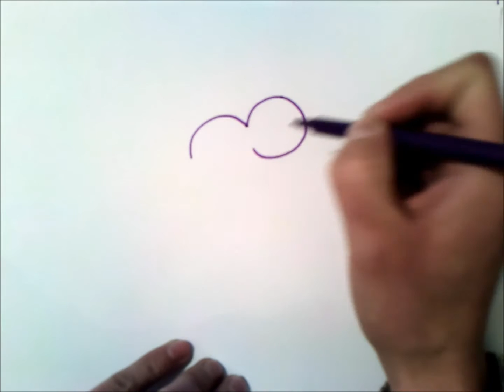como dibujar a bob minion | como dibujar a bob minion paso a paso | how to draw bob the minions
El siguiente video te muestra como dibujar a bob minion paso a paso, solo necesitas un plumón negro.

como dibujar a bob minion
como dibujar a bob minion paso a paso
COMO DIBUJAR BOB DE LOS MINIONS
how to draw bob the minions